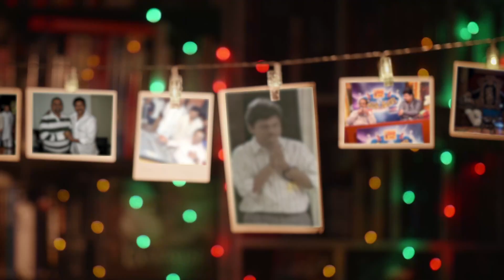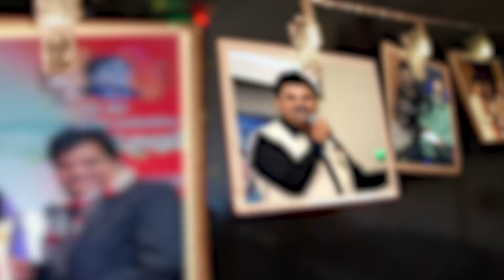Parthu Nemani I Silver Jubilee I Telugu Film Industry I Telugu Celebrities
K. Viswanath
Mano
Tanikella Bharani
S. P. Sailaja
Sunitha
R. P. Patnaik
Sunny M.R
Raj Gopal
Bhuvana Chandra
Bharathi Babu
Mallikarjun & Gopika Poornima
Geetha Madhuri
Kousalya
Kalpana Raghavendar
Malavika
Dhanunjay
Deepu
Ramya Behara
 Sai Charan & Harini
Praveen Kumar
Hymath
Phani Narayana
Yamuna Kishore
Ramu
Sai Manohar